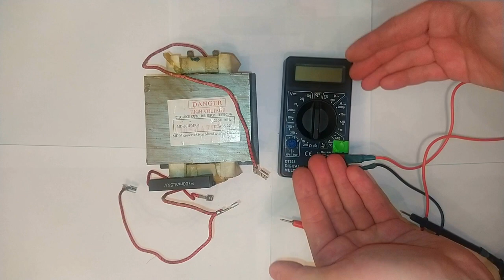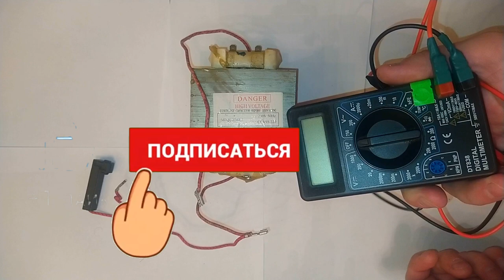Проверка трансформатора микроволновой печи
В данном ролике подробно показан способ проверки трансформатора свч печи.
Трансформатор выдаёт высокое напряжение(порядка 4-5 киловольт),опасное для жизни!
Перед самостоятельным ремонтом и диагностикой,любое эл.обрудование должно быть отключено от сети!

Уважаемые друзья подписчики и те, кто случайно зашёл.Если вам понравилось то, что мы делаем, просим помочь развитию канала любыми доступными способами: подписка, ставь палец вверх, бей в колокольца, 10 рублей доната повышает вашу карму на 100%. Шлите пожалуйста сюда -
любым доступным вам способом - с телефона, карты банков, вэбмани,киви,яндекс деньги. Всё исключительно для вашего удобства. Заранее большое спасибо и добра, надеюсь помогаем).